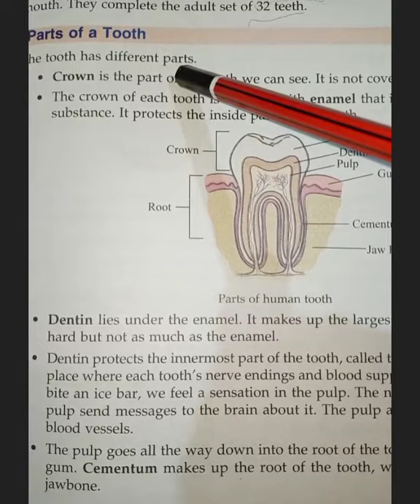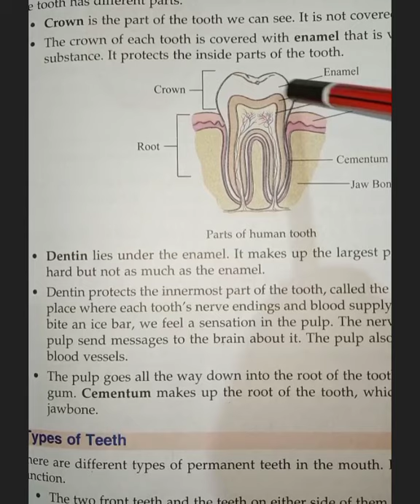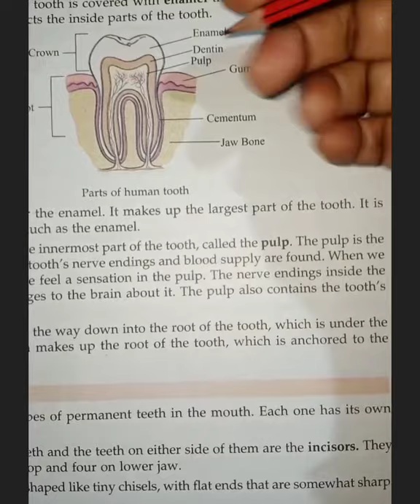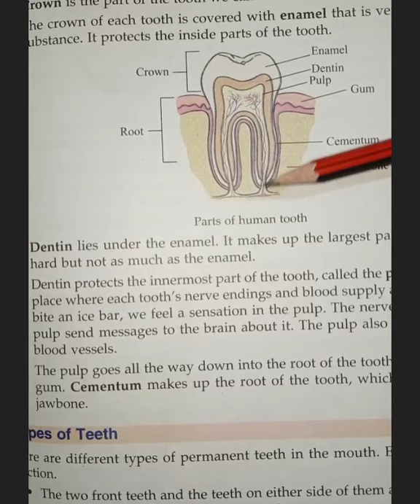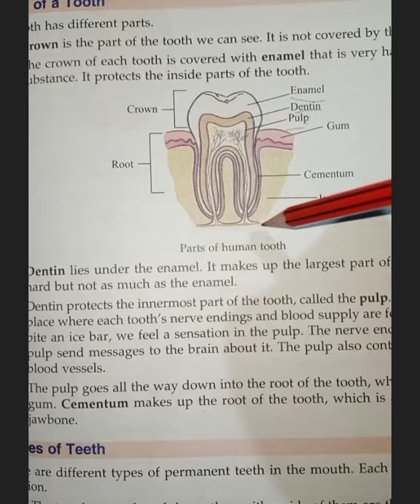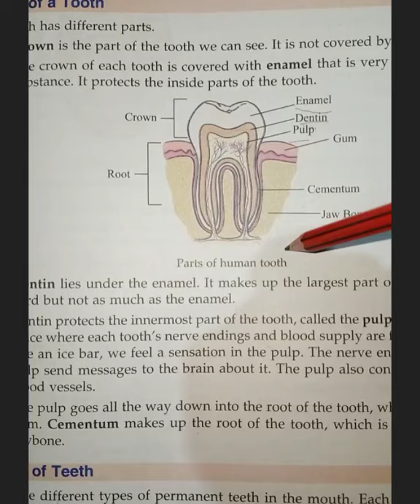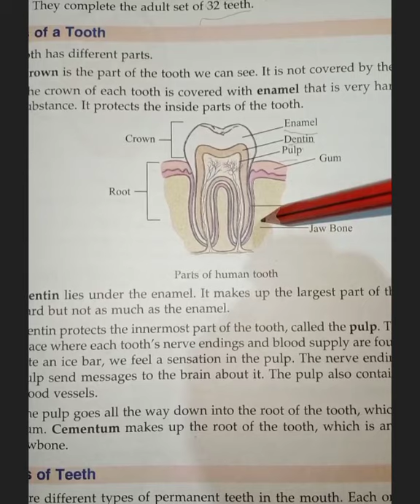structure of tooth,parts of human tooth, Barkhajain, Science video,crown,enamel, root,cementum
parts of tooth#strucure of tooth#Barkhajain

Hello everyone ♥️♥️

In this video we are going to be know about the parts of tooth  and learn about the structure of human tooth..

what is crown part  and what is enamel and types of tooth

Here in this channel you can watch lots of video related to the intresting topics of science and environment and many more things..

To see more about the plants and animals and birds and their features and habitats and their uses let's check out the channel ♥️

and also check out the channel playlist once for more details..

To see more about the related videos please click the link given below